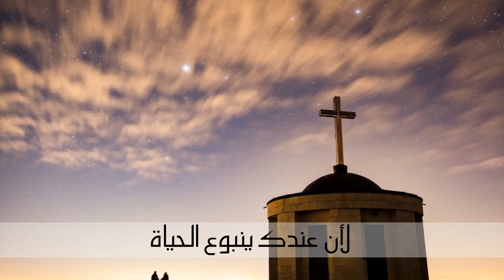المجدلة الكبرى - الأب بيتر حنا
المجدلة الكبرى
على اللحن الخامس
أداء الأب بيتر حنا

الكلمات
المجدُ لكَ يا مُظهرَ النُّور. المجد للهِ في العُلى. وعلى الأرضِ السلام. وفي الناسِ المسرَّة
نُسَبِّحُكَ. نُبارِكُكَ. نَسجُدُ لكَ. نُمجِّدكَ. نشكُرُك لأجلِ عظيمِ مَجدِكَ
أيُّها الربُّ الَملِك ، الإلهُ السماويّ ، الآبُ القدير. أيُّها الربُّ الأبنُ الوحيدُ يسوعُ المسيح. ويا أيُّها الرُّوحُ القدس
أيُّها الربُّ الإلِه ، يا حَمَلَ الله ، يا ابنَ الآبِ الرَّافعَ خطيئَةَ العالَمِ ارحمنا ، يا رافعَ خطايا العالَم
تَقَبَّلْ تضرُّعَنا أيُّها الجالسُ عن يَمينِ الآبِ وارحمنا
لأنَّك أنتَ وحدَكَ قُدّوس. أنتَ وحدَكَ الربُّ يسوعُ المسيحُ ، لمجدِ اللهِ الآب. آمين
في كُلِ يومٍ أباركُك وأسبّحُ اسمَكَ إِلى الأبدِ ، وإلى أبَدِ الأبَد. ( وإلى دهرِ الداهرين )
أهِّلْنا يا ربِّ أن نُحفَظَ في هذا اليومِ بلا خَطيئة
مُبارَكُ أنتَّ يا ربِّ إلهَ آبائِنا. ومسبَّحُ ومُمجَّدُ اسمُك إلى دهر الدهرين. آمين
لِتَكُن يا ربِّ رحمتُكَ علَينا بحَسَب اتّكالِنا عليك
مبارَكٌ أنتَ يا ربِّ. علِّمْني رُسومَك ( ثلاثا )
يا ربِّ مَلجأ كنتَ لنا جيلاً فجيلاً. أَنا قُلتُ يا ربِّ ارحمني واشفِ نفسي. لأنّي خَطِئتُ إليك
يا ربِّ إليكَ لَجأتُ. علّمْني أن أعمَلَ مشيئَتَك ، لأنّكَ أنتَ إلهي
لأنَّ عندَك يَنْبوعَ الَحياة. بنُورِكَ نُعايِنُ النور
أبسُط رحمَتَك للَّذين يَعرِفونَك
قدوسٌ الله ، قدوسٌ القوي ، قدوسٌ الذي لا يموت ارحمنا ( ثلاثا )
Agio* o qeo* , Agio* IsCuroV, Agio* AqanatoV, elehson hmaV.
المجدُ للآبِ والابنِ والرُّوحِ القُدُس ، الآنَ وكلَّ أوانٍ وإلى دهرِ الدهرين. آمين
قدوسٌ الذي لا يموت ارحَمْنا
قدوسٌ الله. قدوسٌ القويّ. قدوسٌ الذي لا يموتُ ارحمنا